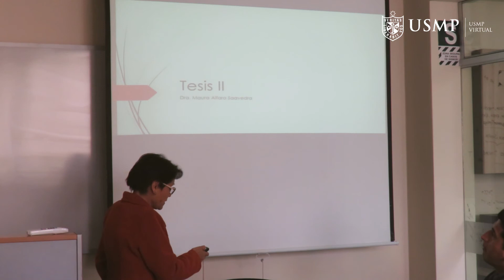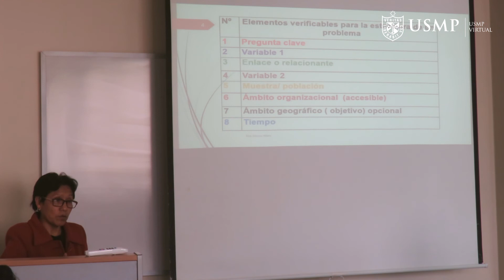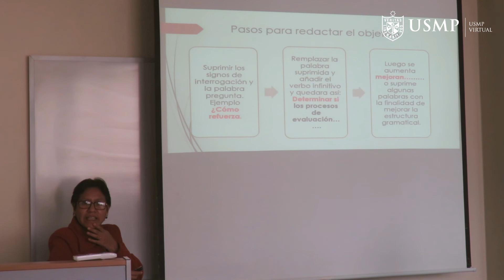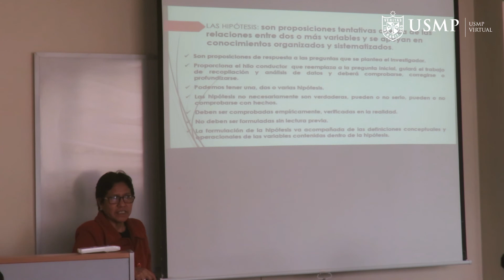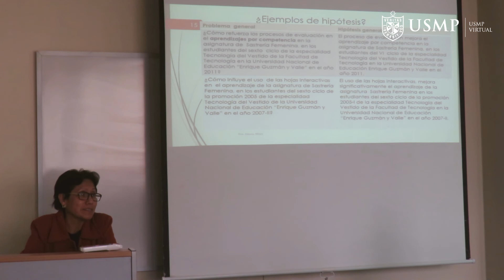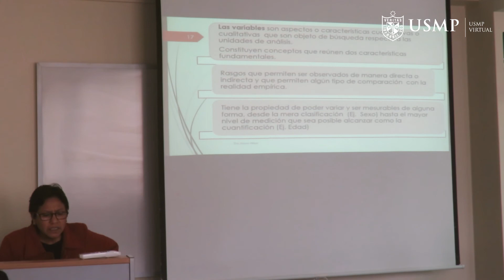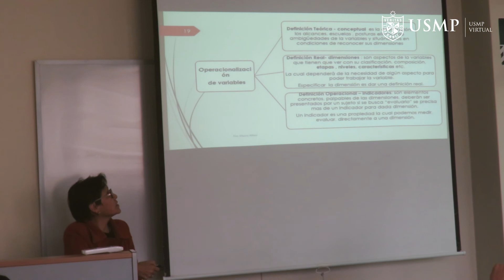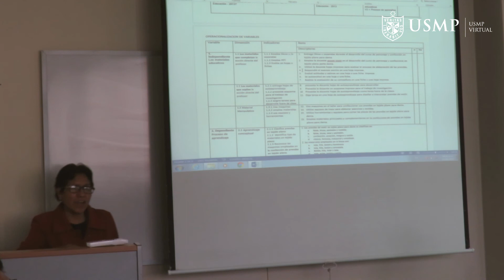Sesión de Tesis II: Maura Alfaro (3 Junio 2017)